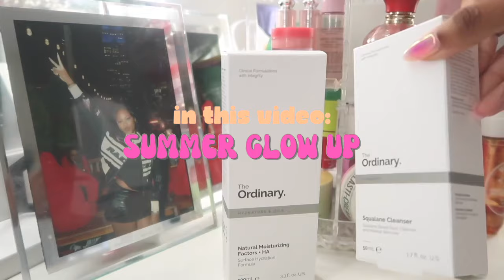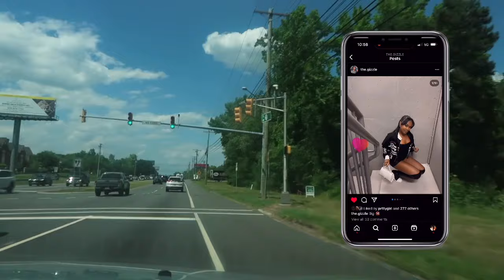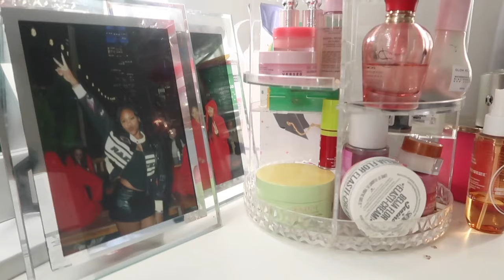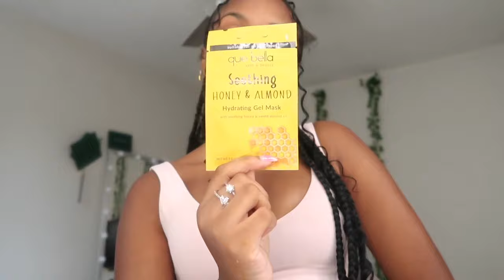Glowing up for summer 2024 | preparing for summer! ☀️🍉